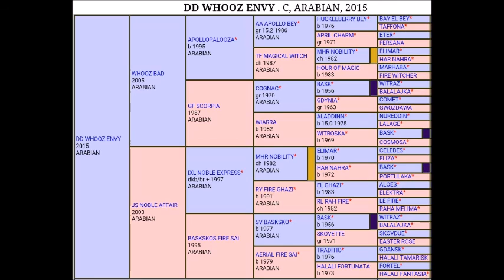SOLD - DD Whooz Envy Sale Video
Available For Purchase:
DD Whooz Envy
( Whooz Bad ( Apollopalooza ) x GF Scorpia by Cognac )
2015 Bay Arabian Colt
Spectacular English Performance Show Colt Available
Bred & Owned By: Genesis Arabians